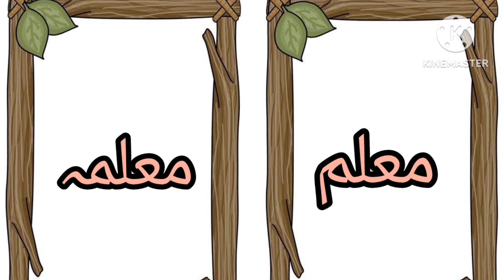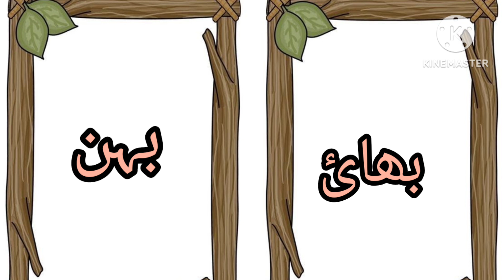مذکر مونث/اردو:/پڑھو اور لکھو /مذکر مونث Muzakkar monas urdu